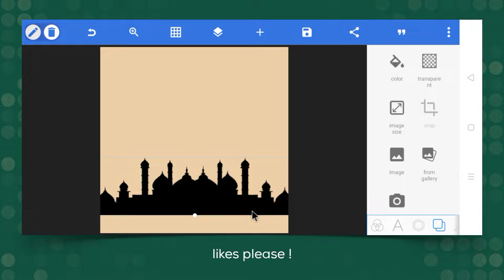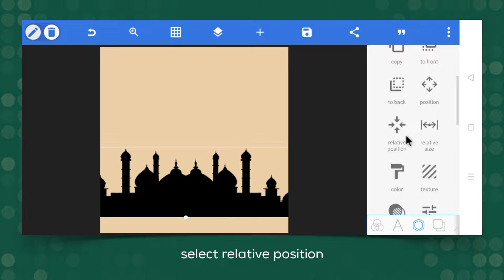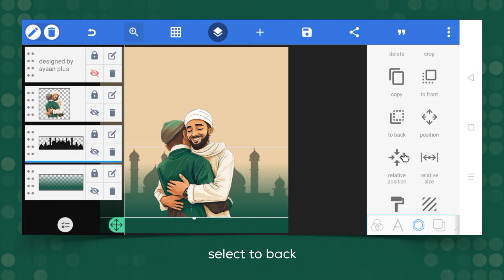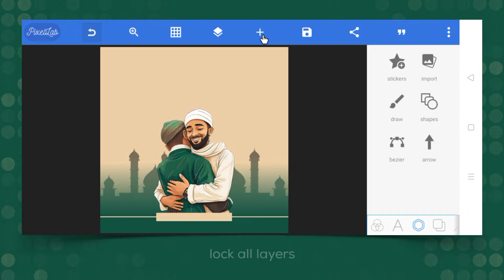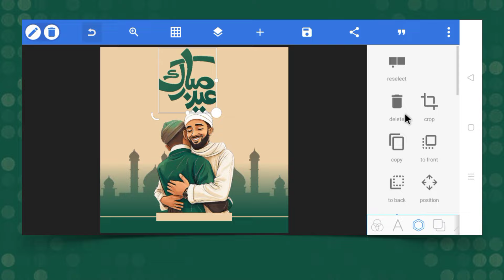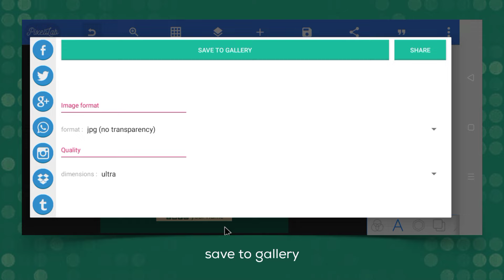Eid Poster Design in Mobile | Pixellab Tutorial | Eid-ul-Fitar Poster Design | Plp File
Eid Mubarak Poster in Mobile | Pixellab Tutorial | Eid-ul-Fitar Poster Design | Plp File

𝐇𝐞𝐲! 𝐄𝐯𝐞𝐫𝐲𝐨𝐧𝐞.
In This Video Create Ramjan Eid Banner Editing in Pixellab !

𝐍𝐎𝐓𝐄. The File Is Protected By A Password So Watch Carefully And Find 2 Step Password.

These Are The Types Of Passwords !
First Step Password. 12•••
Second Step Password. ••345

Resources !